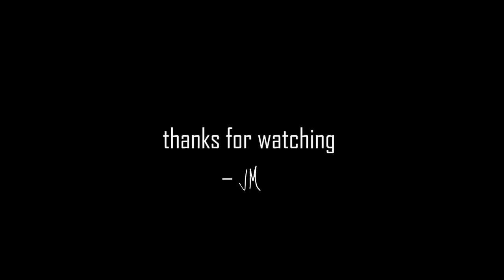TARPON LIKE MULLET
Mic Wind Muffs
Mic Adapter
Hat Mount
Editing Software

My Fishing Gear Below:
Fly Rod
Fly Reel
Spin Reel
Conventional Reel
Favorite Lure
Trolling Motor
Seadek Ruler
Shallow Water Stake